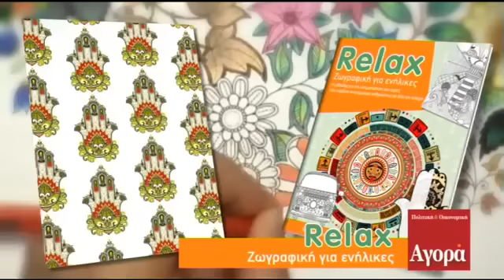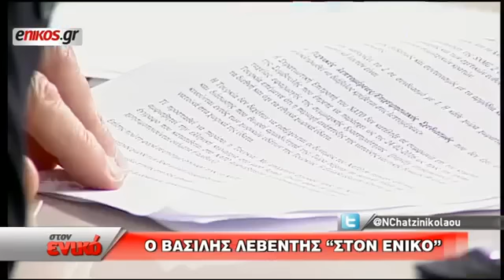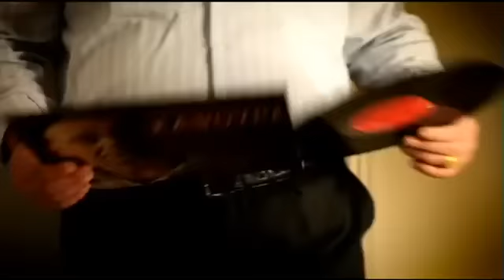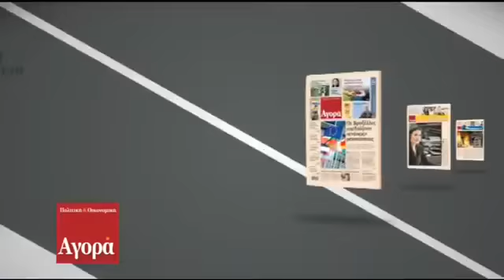Β. Λεβέντης / Στον Ενικό με το Ν. Χατζηνικολάου, Star TV / 7-3-2016